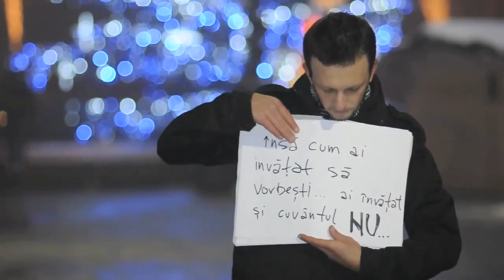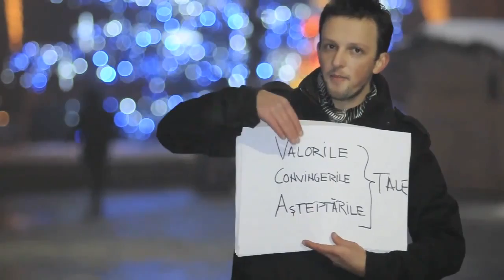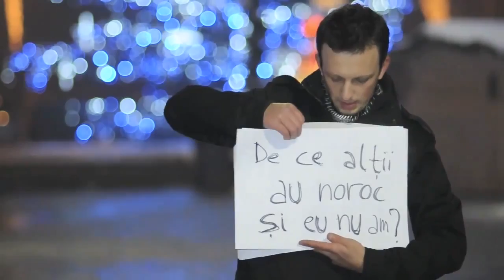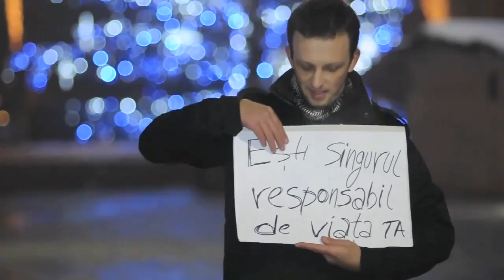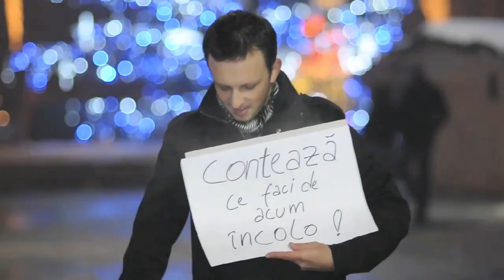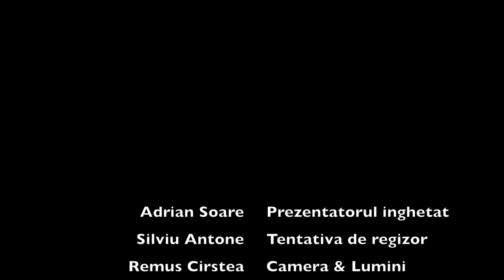Nu conteaza unde esti acum !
Habar nu ai de ce esti in stare !!! E timpul sa te scuturi de praf pentru ca poti sa o iei de la capat, oricand.